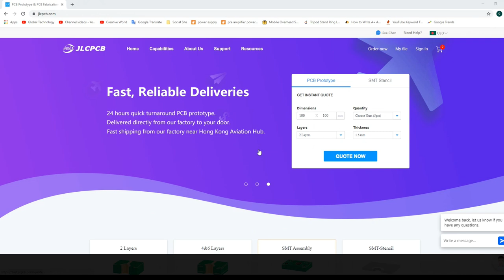How To Make Low Cost Bass Booster Circuit (Homemade) || JLCPCB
Thanks To JLCPCB For $2 PCB Prototype With Free SMT Assembly Fee.

In This Project We Will Tech You, How To Make A Simple Bass Booster Circuit At Home Easily. You Can Make This Circuit At Very Low Cost. To Make This Amplifier Circuit We Will Need Some Electronics Component.
Component List :
1. Mylar Polyester Film Capacitor – 2A104J (2 Pieces)
2. Resistor – 1 K Ohm & 1.5 K Ohm
3. Potentiometer – B 100 K